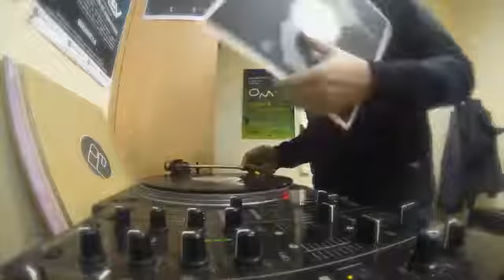OM Vinyl Only